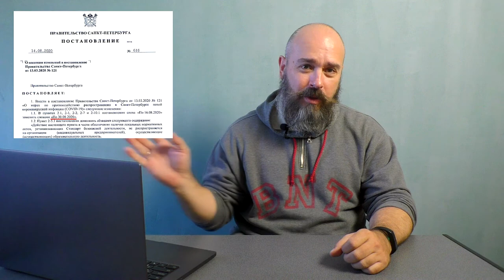Как дела в августе | 寒鴉堂 блог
Жыве Беларусь! Поправляйся, Алексей!
А мы до 30 августа занимаемся в ограниченном формате.

Dojo of Denis Voronov. Aikikai aikido in Saint Petersburg Russia
Айкикай айкидо додзе в Санкт-Петербурге. Инструктор Денис Воронов

寒鴉堂